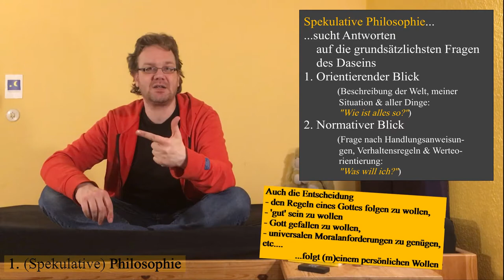Plotin (2): Exkurs Religion, Verschwörungstheorien & Krit. Denken [dGW | Philosophiegeschichte]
Inhalt
Wie ist Plotins Philosophie einzuordnen? Wie verhält sie sich strukturell zu Religion und zu Verschwörungstheorien?

Dieser essayistische Exkurs stellt einen Anfang dar, keinen Abschluß. Ich zeige Besonderheiten auf, die möglicherweise für zukünftige Überlegungen von mir noch relevant werden könnten. Spätestens bei weiterer Befassung mit Augustinus von Hippo und der christlich-mittelalterlichen Philosophie werden diese Motive bestimmt wieder auftauchen.

Kapitel dieses Videos
   0:50  0.  Rückblick & Einordnung
   1:57       --- Geschichtswissenschaftlicher
   3:55       --- Genuin philosophischer Blick
10:21   I. (Spekulative) Philosophie
11:50       --- Orientierender Blick
12:54       --- Normativer Blick
14:27  II. Klassisch Spekulatives Philosophieren
14:32       --- Plausibilität
18:21       --- Verbindlich dogmatischer Wahrheitsanspruch
19:47       --- Dichotomien
19:51       --- Erkenntnistheoretisch: "richtig & falsch" / "wahr & unwahr"
21:31       --- Ethisch: "gut & böse" / "gut & schlecht"
21:53       --- Plato, Thales, Postmoderne
22:52       --- Zusammenfassung
23:34       --- Rationalität vs. konservativ situativ
24:30  III. Religiöses Philosophieren
26:05       --- Gott als argumentatives Zentrum
27:05       --- Überlieferte Zeugnisse von Büchern und Propheten
28:36       --- Zeugnis von Gott als Schlüssel zur Wahrheit
30:07  IV. Unkritische Verschwörungstheorien des Alltags
31:02       --- Konzentration aufs Prinzip des Guten
31:29       --- Konzentration aufs Prinzip der Niedertracht
32:51       --- Zeugnisse von reuigen 'Übeltätern' & 'himmelsschreienden Widersprüchen'
34:03       --- Zeugnisse und Scharfsin als MIttel der Entlarvung
36:09       --- Aufruf zum Kampf
36:38       --- Feindbestimmung  & Feindfetisch
37:11       --- Verschwörungstheorie ist Theorie
41:10  V. Kritisches Philosophieren
41:34       --- Immanuel Kant: Denken als Gerichtsprozeß
42:19       --- Karl Popper: Kritischer Rationalismus
43:14       --- Sich kritischen Fragen stellen
44:32       --- Wahrheiten unter Vorbehalt
46:00       --- Isaac Newton
47:58       --- Notwendige vs. Hinreichende Wahrheitskriterien
49:15       --- Untersuchung der Erkenntnisbedingungen

Videos der Reihe "die Gelbe Wand"
dGW [Philosophiegeschichte]: Wer war Plotin?
dGW [Philosophiegeschichte]: Plotin (1) - Plotins Denken in 10 Schritten
dGW [Philosophiegeschichte]: Plotin (2) - Exkurs Religion, Verschwörungstheorien
dGW [Philosophiegeschichte]: Plotin (3) - Das Eine & seine Repräsentationen
dGW [Philosophiegeschichte]: Plotin (4) - Die Entstehung der Welt (Über die Hypostasenlehre)
dGW [Philosophiegeschichte]: Plotin (5) - Einflüsse von Stoa, Mittelplatonismus & Neupythagorismus
dGW [Philosophiegeschichte]: Plotin (6) - Plotin vs. Platon
dGW [Philosophiegeschichte]: Plotin (7) - Neuplatonismus
dGW [Philosophiegeschichte]: Plotin (8) - Kritische Würdigung
dGW [kurz und knapp]: Plotin
dGW [Philosophiegeschichte]: Augustinus (1) - Warum Augustin
Meine Video-Vorlesungen sind Ausdruck eines inneren Diskurses.

Weiteres von mir
Wen weitere Ausführungen dazu interessieren, was ich für relevante Philosophie halte, mag folgende Antwort von mir bei Quora anschauen

Literatur
Primär:
Plotin: Ausgewählte Schriften (= 11 Enneaden), Reclam (2001)

Sekundär:
1. Eibl, Hans: Die Grundlegung der abendländischen Philosophie, Peter Hanstein Verlagsbuchhandlung (1934)
2. Gerson , Lloyd G. (Hrg.): Cambridge Companion to Plotinus, Cambridge University Press, (1996)
3. Gombocz, Wolfgang: Die Philosophie der ausgehenden Antike und des frühen Mittelalters, C.H. Beck (1997)
4. Inge, William Ralph: The Philosophy of Plotinus (= Die Gifford-Vorlesungen von 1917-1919), Greenwood Press, (erstmals 1929)
5. Jaspers, Karl: Die großen Philosophen, Piper, (erstmals 1957)
6. Halfwassen, Jens: Plotin und der Neuplatonismus, C.H. Beck (2004)
7. Hegel, Georg Wilhelm Friedrich: Vorlesungen über die Geschichte der Philosophie II, Suhrkamp (2020)
8. Schubert, Venanz: Plotin – Einführung in sein Philosophieren, Alber Kolleg Philosophie (1973)

Halfwassen, Jens: Der absolute Ursprung bei Plotin, (2018)

Unterstützung
Wenn Du mein Projekt unterstützen willst, freue ich mich sehr darüber:
Konto: DE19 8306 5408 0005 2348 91 (Deutsche Skatbank)

Es wäre toll, wenn Du bei Deiner Zuwendung die Playlist oder den Kanal angeben könntet, deren Videos Dich veranlaßt haben, mir das Geld zu senden. In diesem Fall also z.B. "Die Gelbe Wand".